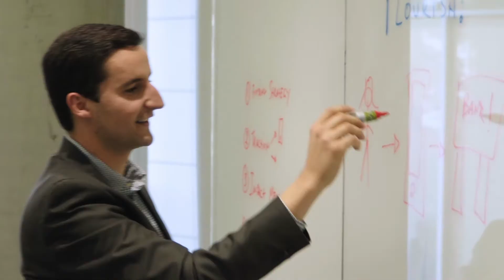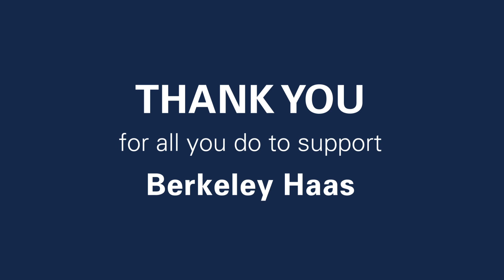Thank you, Haas Leadership Society (Entrepreneurship Initiative)